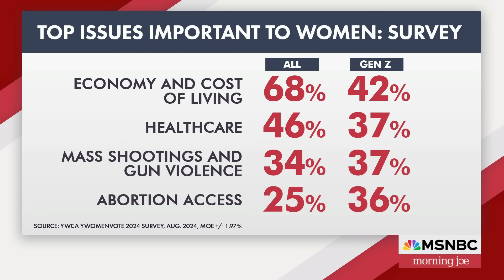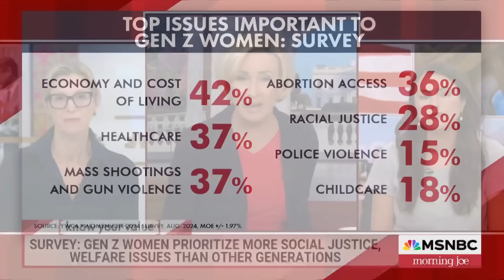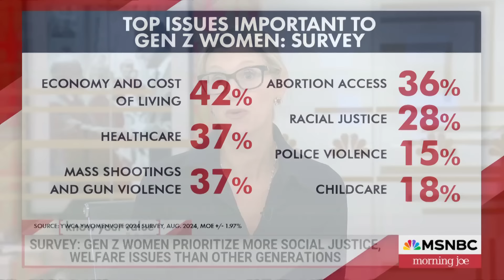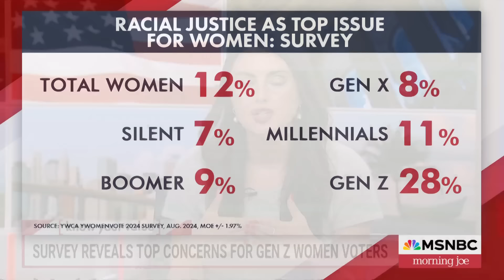Here's why Gen Z women voters are 'overwhelmingly leaning Left’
All In Together's Lauren Leader and author Daniela Pierre-Bravo join Morning Joe to discuss a new survey highlighting the key concerns of Gen Z women ahead of the election. While the economy, health care, and gun violence are top issues across generations, Gen Z women place particular importance on abortion access and racial justice.